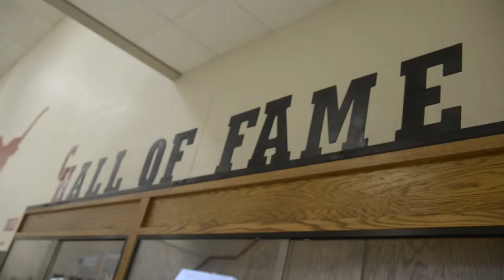Meet Kiarra Shofner, a Longhorn Legacy from the Class of 2006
The Five 50 Legacy Giving campaign will focus on CHISD alumni and appeal to former students to "pay forward" the advantages received by growing up in Cedar Hill and attending CHISD. The goal of the campaign is to raise $250,000 by challenging each of the last 50 graduating classes to raise $5,000 each.